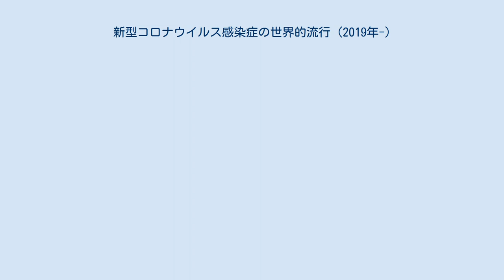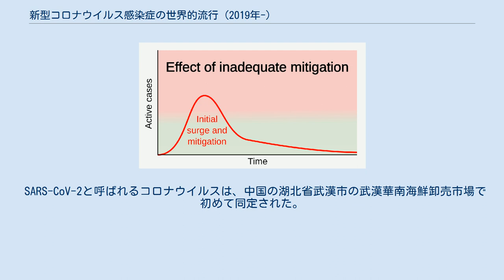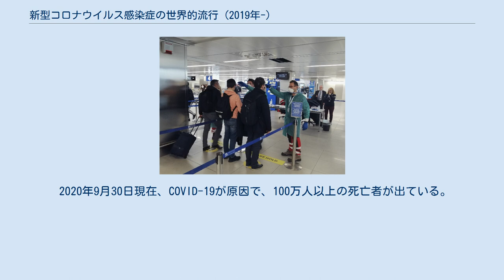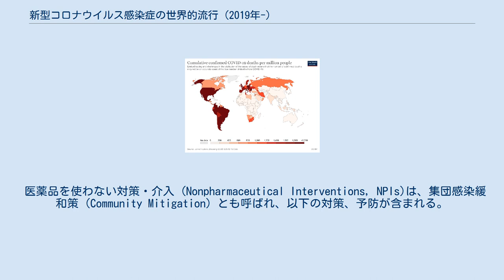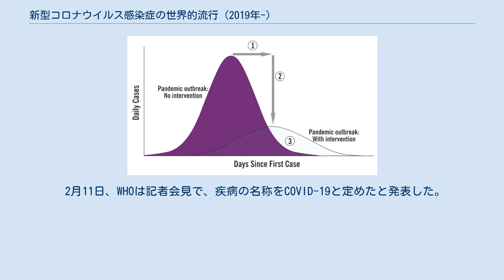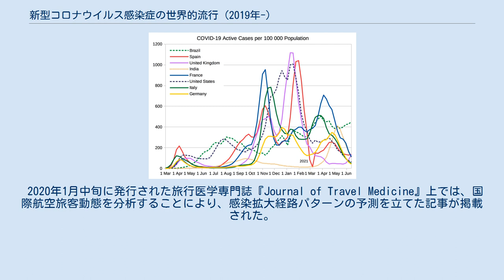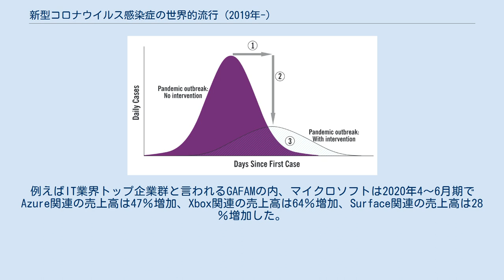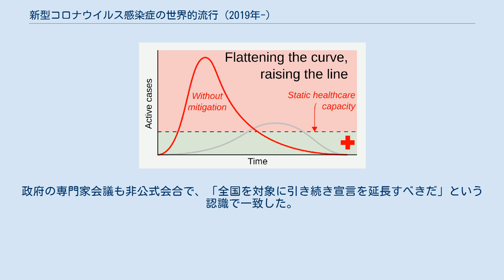新型コロナウイルス感染症の世界的流行 (2019年-)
新型コロナウイルス感染症の世界的流行（しんがたコロナウイルスかんせんしょうのせかいてきりゅうこう）とは、新型コロナウイルス（SARS-CoV-2）の感染によって引き起こされる急性呼吸器疾患（COVID-19）の世界的流行（パンデミック）のことである。
2019年末から流行は始まり、この新型コロナウイルスの感染拡大（しんがたコロナウイルスのかんせんかくだい）を阻止する過程で世界の体制を再編する事態となった。
 メディアを再生する ビデオまとめ (スクリプト) 全世界が感染症の危険に晒された事で、ロックダウンや入国制限、オリンピック延期・縮小など、人類が過去に経験していない事態に陥った。
パンデミックを収束させるために実施されたロックダウンなど各種政策において、反グローバリズム、反民主主義的な措置も一部必要となり、世界の体制に大きな変化を及ぼした。
コロナ以後の世界では社会生活のオンライン化が顕著な反面、行動の自由では従来より大きく後退し、経済活動が大きく縮小した。
外食、観光、レジャー、興行、公共交通など、未だオンライン化できない商業活動もあり、巣ごもりの状況は実体経済を着実に蝕むため、COVID-19ワクチンの接種により行動の自由を回復する事が急務となっているが、ニューノーマル（人間活動の新たな常態）への適応も始まっている。
 SARS-CoV-2が研究途上のウイルスであることから、未だに先の見えない状況が続いている。
2020年10月2日時点で、感染は215の国と地域で起きており、感染者34,205,773人、死者1,021,576人、回復者23,104,496人となった。
また、世界の感染者数は指数関数的な伸びを続けている。
2021年5月には、全世界で約690万人の死者が出ているという分析をワシントン州立大学が発表。
WHOが、1918年に発生したスペインかぜのパンデミックと比較を行っていることから分かる通り、人類史上最悪クラスのパンデミックと言える。
 発生源とされる武漢華南海鮮卸売市場の空撮。
左手に見えるのが正面玄関。
消毒チームが付近の消毒を行っている（2020年3月4日撮影）。
 2019年11月22日に中華人民共和国湖北省武漢市で「原因不明のウイルス性肺炎」が初めて確認され、その後は武漢市内から中国大陸に感染が拡がり、中国以外の国家と地域に拡大していった。
新型コロナウイルスの特徴はこれまでの重症急性呼吸器症候群（SARS）や中東呼吸器症候群（MERS）等と同様と思われていたが、過去にない潜伏性の高さから、人類の経済活動を利用して急速に感染を拡大し、2020年1月30日に世界保健機関 (WHO) は6回目となる「国際的に懸念される公衆衛生上の緊急事態 (PHEIC)」を宣言 した。
2月28日にはこの疾患が世界規模で流行する危険性について最高レベルの「非常に高い」と評価し、3月11日、テドロス・アダノムWHO事務局長はWHOの基準を逸脱してパンデミック（世界的流行）相当との認識を表明した。
 パンデミック発生以降、あまりにも未曾有過ぎる事態に情報が錯綜し、世界では人種差別やイデオロギー対立などの問題も一気に顕在化した。
新型コロナウイルスの流入を防ぐため、世界各国は入国制限を掛けたが、新型コロナウイルスの潜伏性の高さから流行の影響は180以上の国と地域に及び、中国、韓国、イタリアやスペインを始めとした欧州、日本、米国などでは大規模な流行が発生している。
これにより、世界各国の主要都市で相次いでロックダウン（都市封鎖・移動制限）が実施され、需要やサプライチェーンを阻害したことで、コロナ・ショックと呼ばれる社会・経済的影響も引き起こしている。
特に、デジタル化出来ない事業に対する大幅な需要減（特に旅行・伝統文化・イベント業界の売上高は2020年5月の前年同月比で軒並み99%減）とサプライチェーンの混乱が実体経済に深刻なダメージを与えた。
その後行われた、経済活動と感染拡大防止の両立を目指した世界各国の対応は難航しており、多くの国が経済活動を再開した結果、全世界の感染者数は再び指数関数的に伸び始めている。
コロナ・ショック前後の社会を区別するため、『ビフォアコロナ』『アフターコロナ』『ポストコロナ』『アンダーコロナ』『ウィズコロナ』などの用語も提唱されている。
 SARS-CoV-2と呼ばれるコロナウイルスは、中国の湖北省武漢市の武漢華南海鮮卸売市場で初めて同定さ...